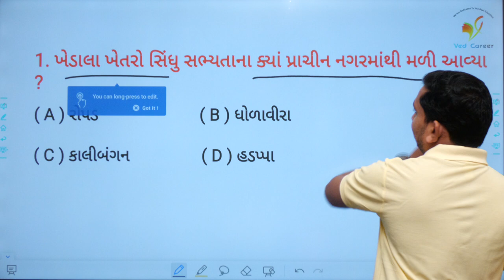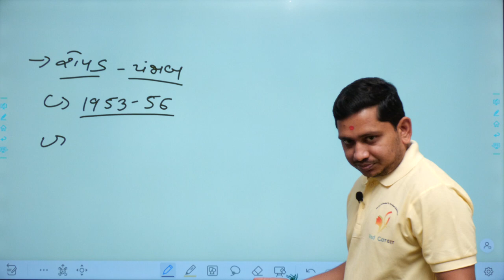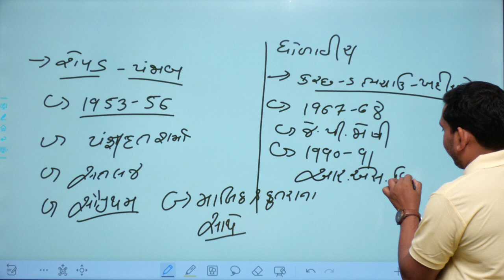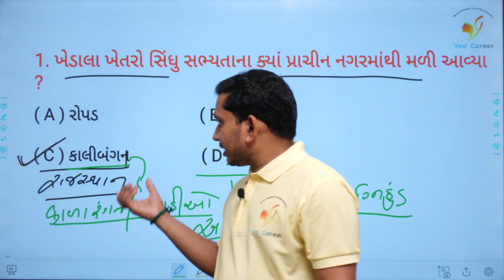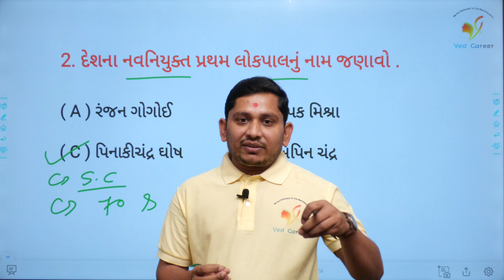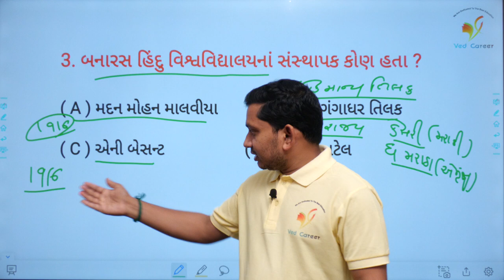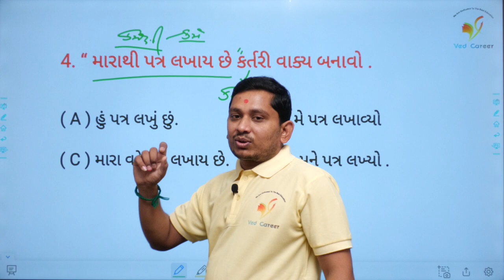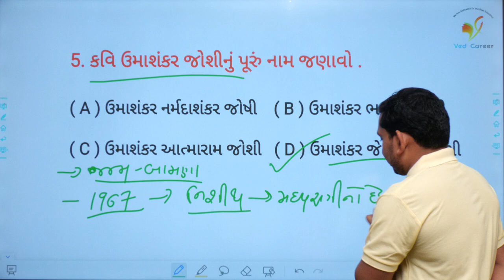Daily 5 Questions | સિંધુ ખિણની સભ્યતા । ગુજરાતી સાહિત્ય । VED CAREER | ભાગ - 21 | Paresh Sir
EDUCATION
Hi

about video
history of gujarat mcq questions
જનરલ નોલેજ ક્વિઝ
ગુજરાતમાં વિવિધ આંદોલન
ગુજરાતનો મધ્યકાલીન ઈતિહાસ
સામાન્ય જ્ઞાન
સિન્ધુખીણની સંસ્કૃતિ
સિંધુ ખીણની સંસ્કૃતિ લોથલ
ઉમાશંકર જોશી,
ગુજરાતી સાહિત્ય,
ગુજરાતી સાહિત્યકાર,
ગુજરાતી સાહિત્ય પરિષદ,
ઉમાશંકર જોષી,
સાહિત્ય પરિષદ,
umashankar jethalal joshi gijarati sahitya
umashankar joshi jivan parichay ane kavita in gujarati sahitya